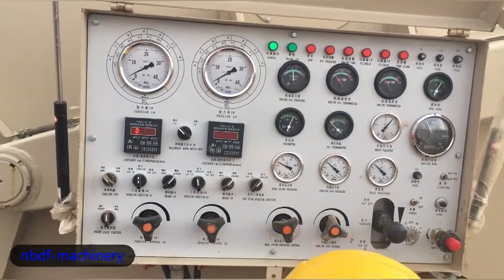Hydraulic Conductor Tensioner for 500 KV Overhead Transmission Line Stringing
We design and produce Hydraulic conductor tensioner up to 20 tons for overhead transmission line stringing up to 1000KV. Customer in China normally used two of 2X40 KN hydraulic tensioner for 4 bundled conductors stringing on 500KV transmission line.